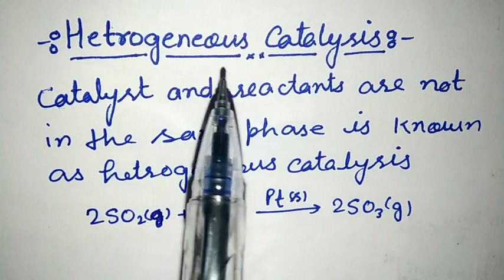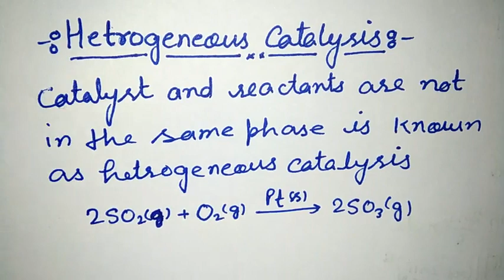Heterogeneous catalysis in Hindi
Explanation homogeneous catalysis in Hindi